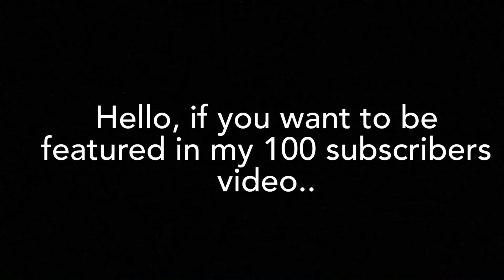You Can Be Featured In My Video